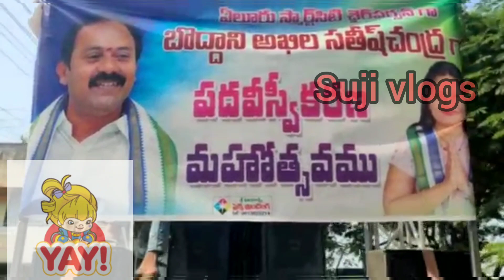ఏలూరు స్మార్ట్ సిటీ చైర్మన్ గా బొద్దాని అఖిల సతీష్ చంద్ర గారి ప్రమాణస్వీకరోత్సవం|పండగ వాతావరణంలాఉంది